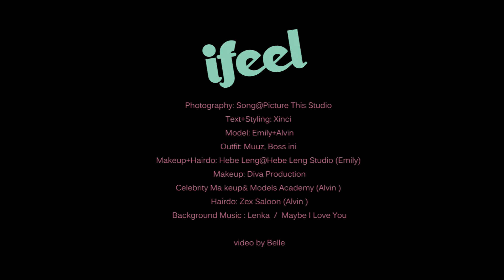ifeel x Alvin+Emily